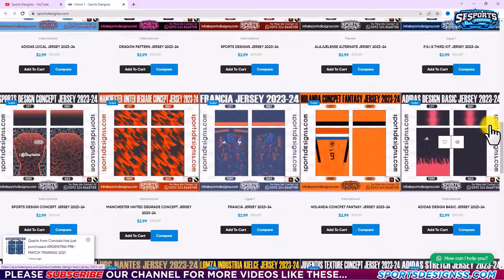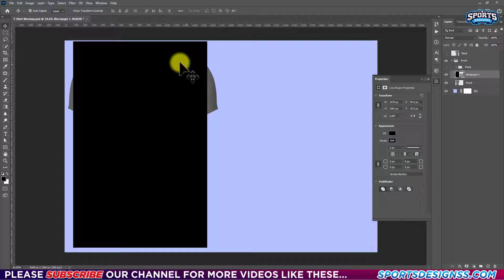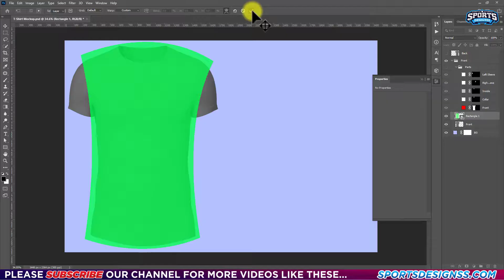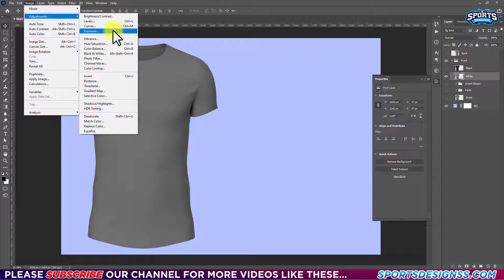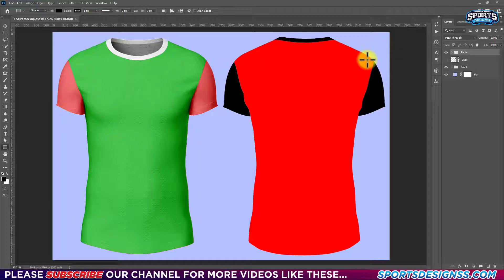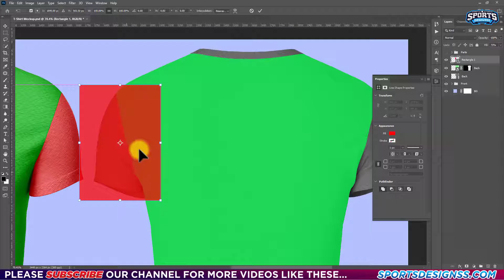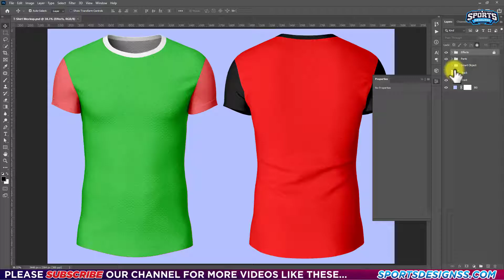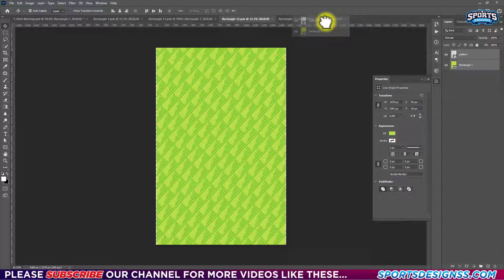T-Shirt Mockup Design in Photoshop: Step-by-Step Guide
🎨 Unleash Your Creativity! 🎨 Get ready to dive into the captivating world of T-shirt design with our exhilarating Photoshop Mockup Tutorial! 💡

Are you a passionate artist, a budding entrepreneur, or just someone who loves to stand out in style? 🌟 This tutorial is tailor-made for YOU! 🌟

🔥 In this step-by-step video, we'll walk you through the secrets of creating stunning T-shirt mockups that scream professionalism and uniqueness. 🔥

🎯 Learn insider tips on how to select the perfect colors, fonts, and designs that resonate with your target audience. 🎯

💪 Unlock the Potential! 💪 Whether you're a Photoshop newbie or a seasoned designer, our easy-to-follow instructions will empower you to take your T-shirt game to the next level. 💥

🚀 Ready for Viral Success? 🚀 Discover the latest trends and hottest styles that are guaranteed to go viral on social media platforms! 📈

🔍 Pay attention to our attention-grabbing techniques, and watch as your T-shirt creations effortlessly turn heads and capture hearts. 💓

💎 Join the Designing Elite! 💎 Elevate your skills and gain an edge over the competition with our industry-proven strategies. 💯

🎁 Bonus Tips Inside! 🎁 Plus, stick around till the end, and we'll reveal some exclusive bonus tips that will amplify your T-shirt designs' visibility and skyrocket your views. 🌠